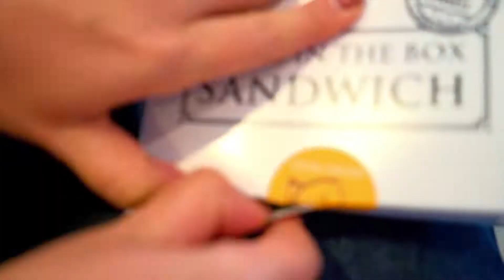Stargazing in Ishigaki Island, Japan - Our Encounter with a Typhoon - 石垣市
Located in the Okinawa district of Japan, Ishigaki is the easternmost island and city in the archipelago, and is renowned as one of the world's best stargazing destinations. Unfortunately, our plans to enjoy the stunning night skies were disrupted by a typhoon. Join us on this adventure as we explore the beautiful island, despite the weather conditions.

Featuring music by NOT THE KING with the track 'ICE TEA.'